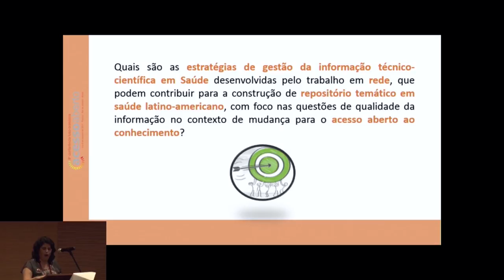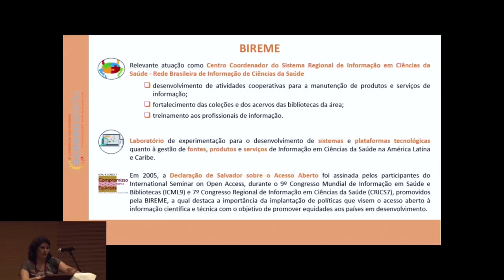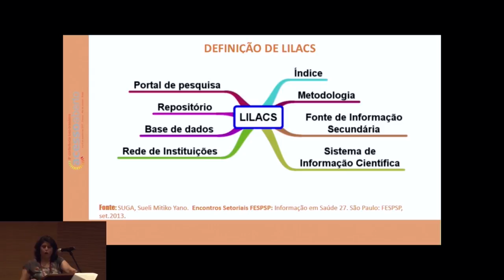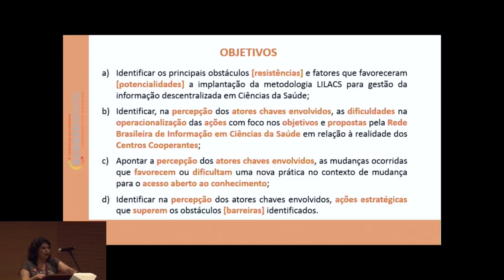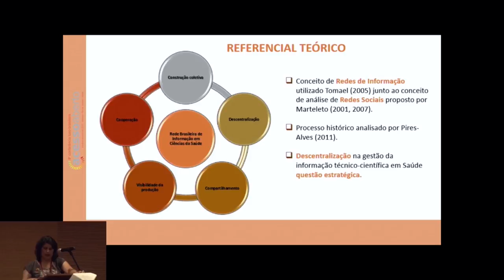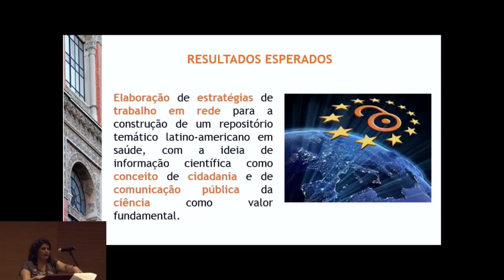CONFOA 2017 MARIA DE FÁTIMA MOREIRA MARTINS